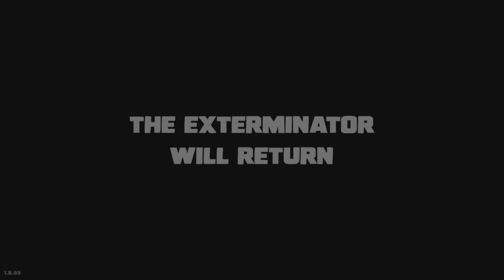The big ship